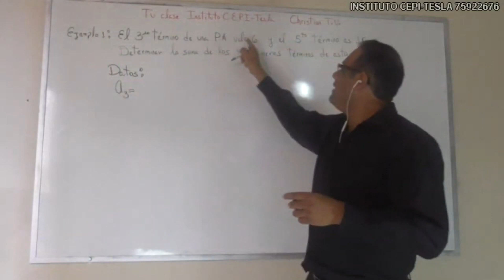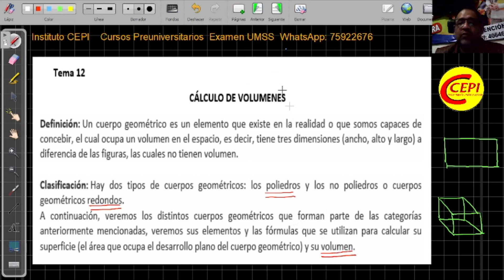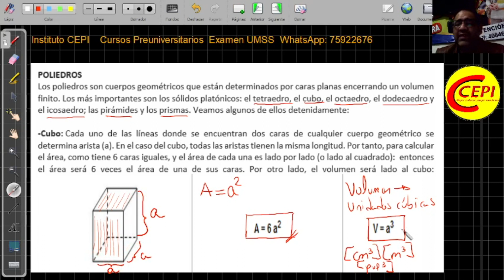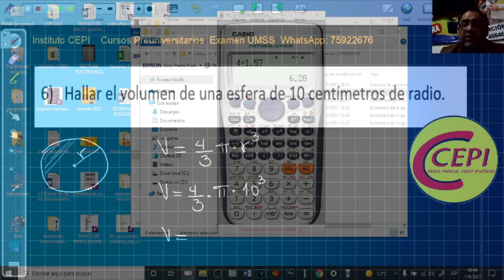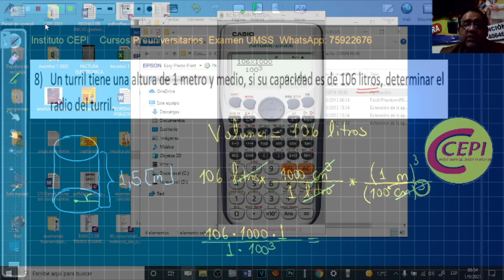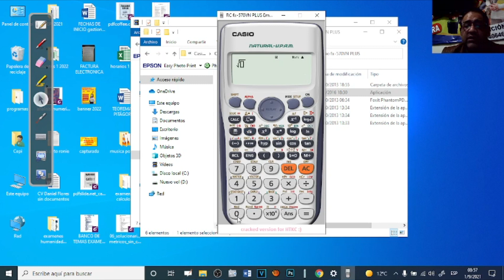Tema 12 Cálculo de volúmenes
Cálculo de volúmenes